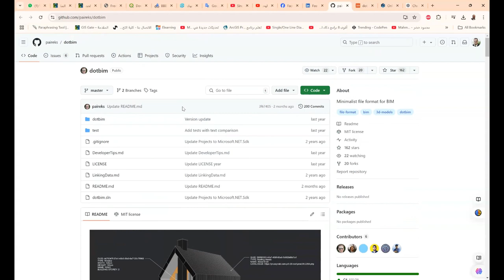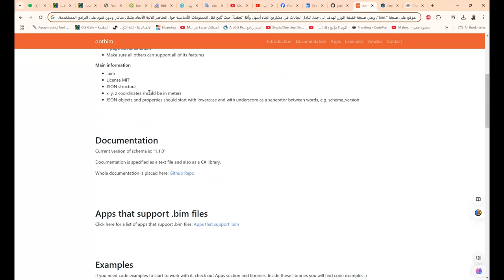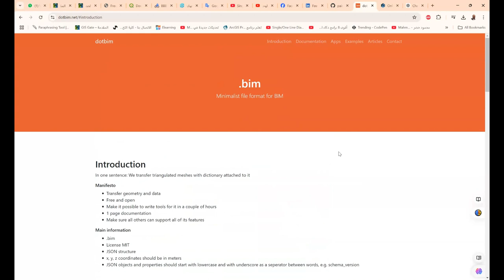تنسيق ملف مفتوح المصدر وبسيط لـ BIM تم تصميمه ليكون سهل القراءة والكتابة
موقع dotbim.net هو منصة تهدف إلى تبسيط تبادل ملفات نمذجة معلومات البناء (BIM) من خلال توفير تنسيق ملفات مفتوح ومجاني لنماذج BIM. يعتمد الموقع على صيغة ".bim"، وهي صيغة خفيفة الوزن تهدف إلى جعل تبادل البيانات في مشاريع البناء أسهل وأقل تعقيداً، حيث تُتيح نقل المعلومات الأساسية حول العناصر ثلاثية الأبعاد بشكل مباشر ودون قيود على البرامج المستخدمة.

بعض ميزات dotbim:

التكامل وسهولة الاستخدام: يدعم تكامل ملفات BIM بطرق بسيطة وسهلة دون الحاجة إلى تطبيقات أو تراخيص باهظة الثمن.
التوافق: يمكن استخدامها مع لغات برمجة متعددة، مما يسهل على المطورين والمهندسين التفاعل مع النماذج وتبادلها بين فرق العمل المختلفة.
المرونة: تنسيق dotbim يمكن تصديره واستخدامه في تطبيقات متعددة عبر سلسلة البناء، مما يساعد في تسهيل إدارة المعلومات وضمان دقتها.

❤️ روابط التواصل
✅ انستجرام